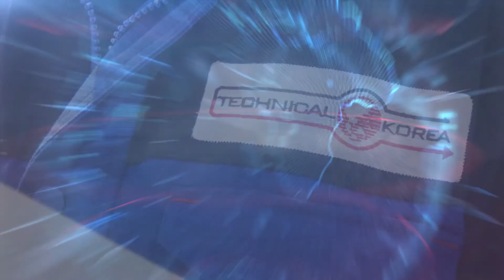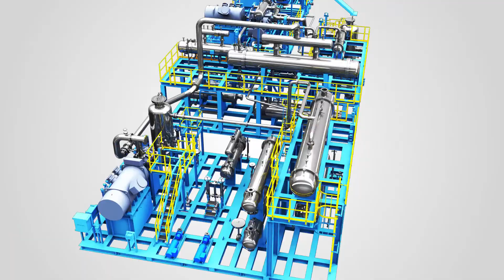[플랜트산업] BOG Compressor Package System 기술소개영상 Eng.Ver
Introduction video of BOG manufacturer in LNG plant industry